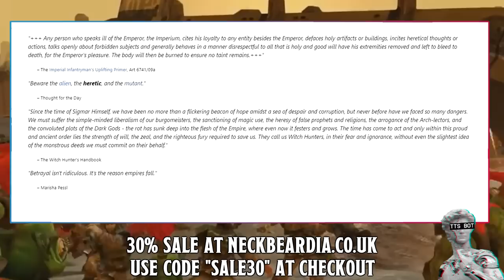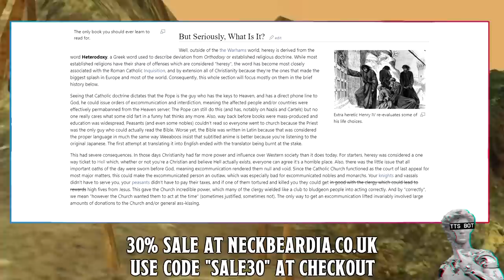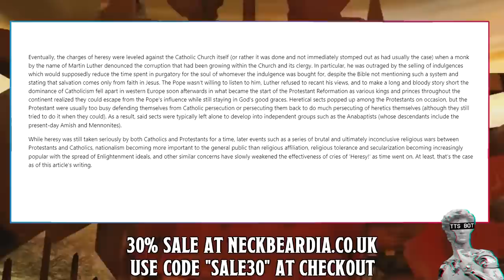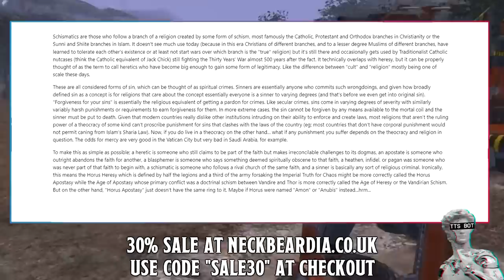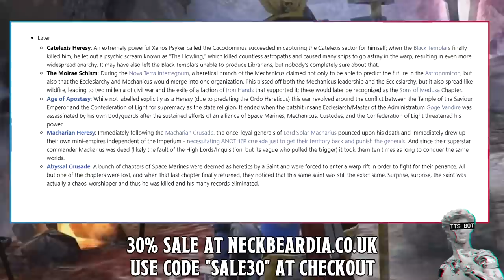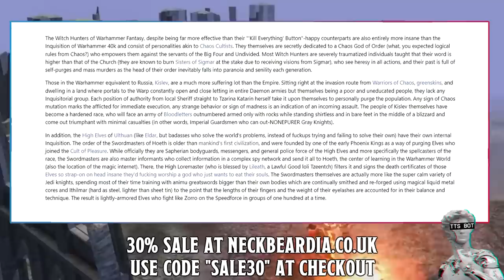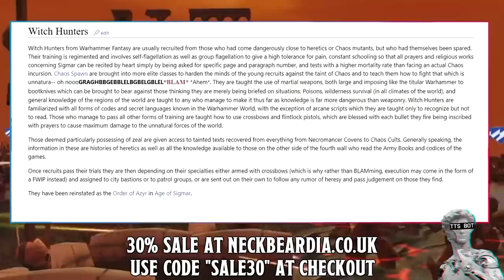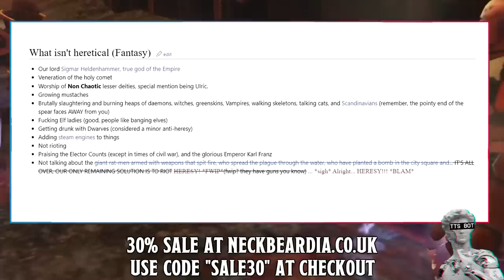Heresy Explained By 1d4chan | "Beware the alien, the heretic, and the mutant."